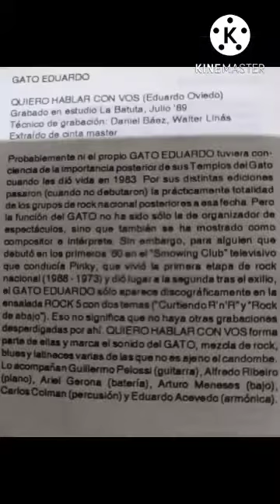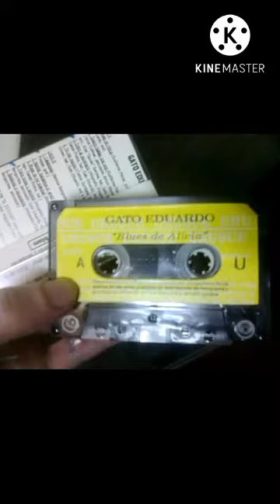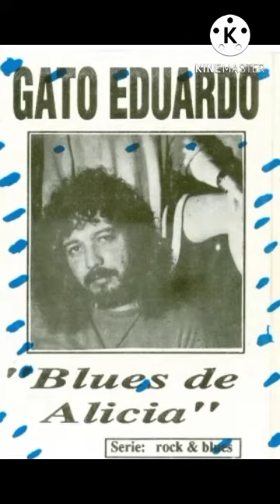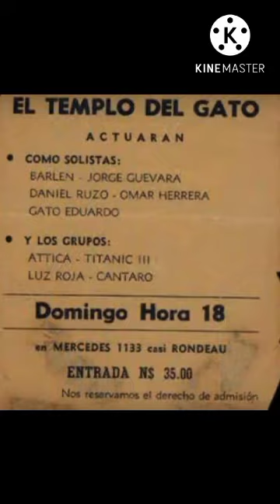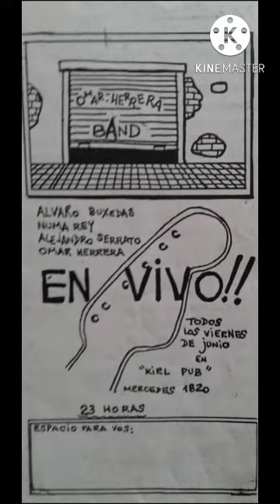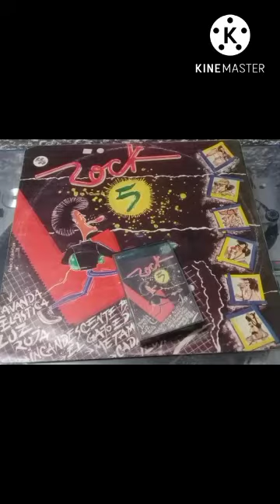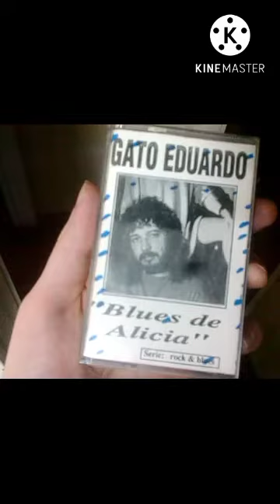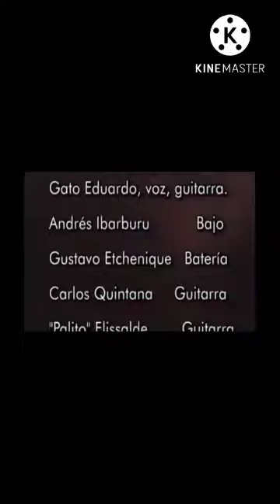GATO EDUARDO 🇺🇾 BLUES DE ALICIA 1992 TEMAS EN COMPILADOS Y FILMACIONES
GATO EDUARDO 🇺🇾

            BLUES DE ALICIA 1992

TEMAS EN COMPILADOS Y FILMACION

    1. BLUES DE ALICIA 00:00
    2.QUIERO HABLAR CON VOS 04:51
    3.ENTRO AL ESCENARIO 11:30
    4.YO ME RESISTO 19:25
    5.CATALEPSIA 22:41
    6.NENITA, HAGAMOS EL AMOR 25:25
    7.BLUES DE MI SOLEDAD 27:57
    8.ENTRE LUCES Y ALCOHOL 37:08
    9.BAILANDO Y ESCAPANDO 42:37

 APARICIONES EN COMPILADOS

ROCK URUGUAY VOLUMEN 5 AÑO 1988

 10. ROCK DE ABAJO 47:09
 11. SIGO CURTIENDO ROCK & ROLL 50:39

MATERIAL DESECHABLE 7 AÑOS DE ROCK
HASTA EL MEDIODÍA AÑO 1991

 12. QUIERO HABLAR CON VOS 57:09

          FILMACIONES EN VIVO

       BLUES SHOW AÑO 1997

 13. PRIMER VIDEO 01:10:00
GATO EDUARDO, SUPER BANDA PLUS, GUILLERMO PELOSSI & HEBER PIRIZ
 14. SEGUNDO VIDEO 01:24:18
GATO EDUARDO BLUES Y ROCK JUNTO A CARLOS QUINTANA, IBARBURU, ELISSALDE & ETCHENIQUE.
15. TERCER VIDEO 01:37:24
GATO EDUARDO Y % 26 GUILLE BLUES
GATO EDUARDO & GUILLERMO PELOSSI

SR: ¿CÓMO SURGE LA IDEA DEL TEMPLO?
GATO: YO VIVÍ LA ÉPOCA DE LAS CUEVAS A FINES DEL ’68 Ó ’70 CON UN GRUPO LLAMADO DELIRIUM TREMENS BLUES. LUEGO POR EL ’73 TUVE QUE IRME DEL PAÍS. EN EL EXTERIOR FORMÉ ALGUNAS BANDAS SUBTERRÁNEAS Y TOCAMOS EN BOLICHES QUE NOS CONTRATABAN PARA TOCAR BOLEROS; PERO NOSOTROS TOCÁBAMOS DOS O TRES Y SEGUÍAMOS CON ROCK AND ROLL AL MANGO, Y NOS ECHABAN DE TODOS LADOS. DESPUÉS ME VINE EN EL ’81, HICE UN PAR DE RECITALES EN EL TEATRO LA MÁSCARA, QUE SE LLAMÓ “BLUES DE LA CALLE”. PERO EN MI CABEZA ESTABA LA IDEA DE OFRECERLE A LA GENTE ROCK. HABÍA GENTE QUE QUERÍA ESCUCHAR ROCK, PERO NO TENÍA NI CÓMO NI DÓNDE. ¿POR QUÉ? PORQUE ROCK SIGNIFICABA PELOS LARGOS. PELOS LARGOS NO ES REVOLUCIÓN, PERO PARA TRABAJAR O ESTUDIAR TE OBLIGABAN A TENER EL PELO CORTO. ENTONCES, ¿POR QUÉ NO HABÍA ESPECTÁCULOS DE ROCK? PORQUE DONDE HABÍA UNO, AHÍ HABÍAN MUCHOS TIPOS QUE ERAN MAL EJEMPLO. ENTONCES BARRÍAN CON TODOS; PERO LA GENTE QUERÍA ROCK. OTRA VEZ ME FUI EN EL ’82, PERO VOLVÍ EN EL ’83 Y ME DIJE: “LO VOY A HACER”. AVERIGÜÉ POR UN LOCAL QUE HACÍA PEÑAS Y LO ALQUILÉ PARA LOS DOMINGOS. NO TENÍA UN MANGO, A TAL PUNTO QUE EN LUGAR DE HACER AFICHES, AGARRABA PAPELES DE DIARIO Y LOS ESCRIBÍA CON UN DRYPEN, HACÍA ENGRUDO Y LOS SALÍA A PEGAR. ADEMÁS ME PASABA RAJANDO DE LA CANA; AUNQUE DE REPENTE SE ACERCABAN, LO MIRABAN Y DECÍAN: “DEJALO, ESTÁ LOCO” (RISAS). EL PRIMER TEMPLO DEL GATO FUE EL 7 DE AGOSTO DE 1983, CON JOSÉ GRECO, SUNAMIS, LOS ESTÓMAGOS Y GATO EDUARDO CON LA VIEJA BANDA BLUESERA. EN ESE ESPECTÁCULO VENDÍ 38 ENTRADAS; AL SIGUIENTE 95, Y DESPUÉS NO MENOS DE 250.
SR: ¿QUÉ TE LLEVA A SEGUIR HACIENDO EL TEMPLO?
GATO: BUENO, LO HAGO PORQUE CREO EN EL INTERCAMBIO DE LA GENTE. EL TEMPLO FUE EN SU MOMENTO UN FORMIDABLE VEHÍCULO DE COMUNICACIÓN CUANDO LA GENTE TENÍA GRAVES PROBLEMAS EN ESE ASPECTO. AL TEMPLO DEL GATO LO SIGO LLEVANDO ADELANTE PORQUE LO AMO, PORQUE LLENÓ UN ESPACIO IMPORTANTE DE MI VIDA, Y CREO, TAMBIÉN, QUE DE MUCHOS. ADEMÁS ES UNA BUENA POSIBILIDAD DE PRESENTACIÓN PARA GRUPOS NUEVOS, SEAN BUENOS O MALOS. YO NO SOY EL CENSOR DE NADIE; SÓLO LES PIDO UN CASSETTE EN DONDE SUENEN AFINADOS
SR: NOMBRANOS ALGUNOS GRUPOS QUE HAYAN PASADO POR EL TEMPLO.
GATO: SE INICIARON LOS ESTÓMAGOS, LUZ ROJA, SÁDICA, EL BAJISTA DE ALVACAST CON UN GRUPO LLAMADO ATTICA. TAMBIÉN TOCARON TITANIC 3, CÁNTARO, QUO VADIS, LOS TRAIDORES, GUERRILLA URBANA, RESCATE, LA INCANDESCENTE. Y QUIERO RESALTAR QUE GENTE COMO LOS DE LA INCANDESCENTE SON UNA FUERZA, PORQUE AYUDAN, CARGAN LOS BAFFLES, PRESTAN LAS COSAS, ESTÁN EN UNA POSITIVA.
SR. ¿HACIA DONDE VAN TUS CANCIONES?
GATO: HACIA LA GENTE. MIS LETRAS HABLAN SOBRE LA SOCIEDAD. PRIMERO NACE UNA FRASE INCONSCIENTE Y DE REPENTE PASAN MESES, LE AGREGO OTRA FRASE HASTA QUE SE HILVANAN. PERO SIEMPRE VAN CRECIENDO CON MI PROPIA VIDA. EL TEMA CRECE SOLO. NO HAY UNO SOLO QUE NO HAYA SIDO VERDAD EN MI PROPIA VIDA.
SR: ¿QUÉ GRABASTE PARA LA ENSALADA?
GATO: BUENO, GRABÉ EL TEMA “CURTIENDO ROCK AND ROLL”, “EL ROCK DE ABAJO” Y “YO ME RESISTO”. EL GRUPO DE APOYO FUE SALARIO MÍNIMO, Y EN LA ENSALADA VAN A APARECER DOS TEMAS. ACTUALMENTE ESTOY PASANDO UNA ETAPA DE ROCK AND ROLL, Y ESTOY TRABAJANDO CON UNA BANDA DE APOYO QUE HACE ROCK AND ROLL.
(PARTE DE LA RESEÑA DE LA REVISTA "SÓLO ROCK")

DISCOGRAFIA

BLUES DE ALICIA 1992 SELLO URUSUE
GATO EDUARDO Y LA PESADA MONTEVIDEANA 1990 Y PICO SELLO
TEMPLO DEL GATO AÑO 2008 SELLO AYUI
GATO EDUARDO ES MVDEO EN BLUES  SELLO

APARICIONES EN COMPILADOS
ROCK URUGUAYO VOLUMEN 5 AÑO 1988
SELLO ORFEO
MATERIAL DESECHABLE 7 AÑOS DE ROCK AND ROLL HASTA EL. MEDIODÍA AÑO 1991
SELLO PERRO ANDALUZ

GRACIAS A DIEGO PUDLES Y A PABLO  DANIEL TECHEIRA POR APORTARME LOS MATERIALES É INFORMACION COMO ASI TAMBIÉN A FABIAN DELGADO POR SU APORTE DE FOTOS E INFORMACIÓN Y A ARIEL SCARPA & LA REVISTA SÓLO ROCK POR LA RESEÑA DE LA ENTREVISTA COMO ASI TAMBIÉN A DIVERSOS SITIOS EN FACEBOOK POR LAS FOTOGRAFÍAS Y AL CANAL EN YOUTUBE DE JULIO PELOSSI POR LA FILMACION.

QUÉ LO DISFRUTEN!

"LOS OCHENTEROS"